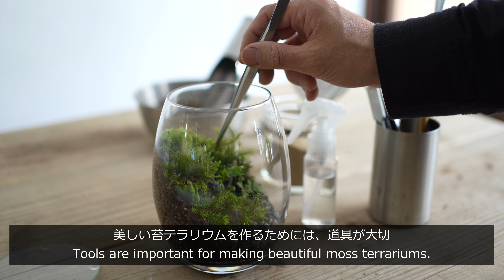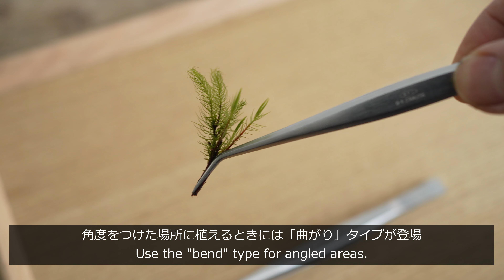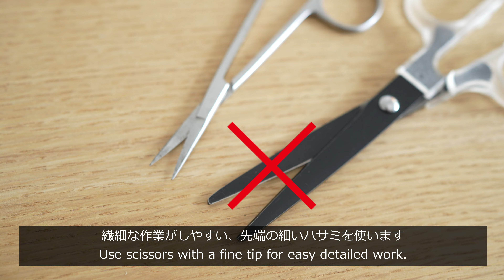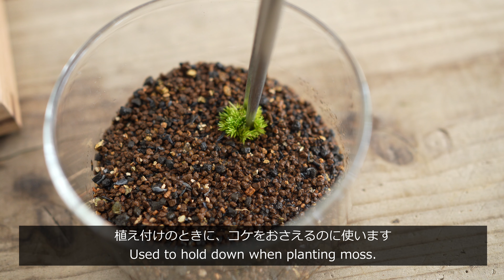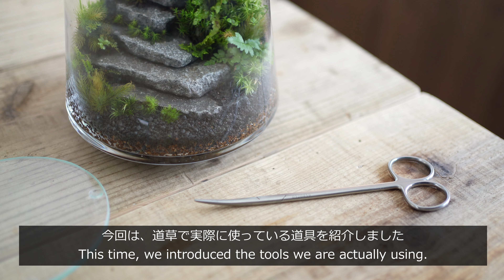苔テラリウムに必要な道具・ツール #54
苔テラリウム用おすすめ道具・ツールを紹介します。ピンセットやハサミといった必須アイテムから、あったら便利な道具など、普段動画で使っている道具についても紹介します。苔テラリウムの道具を揃える際の参考にしてください。

【今回紹介した道具】
１．作製用ピンセット165㎜

◆購入先は各リンクを参照してください。

◆この動画の内容はブログ記事にもまとめてあります。あわせて参考にしてください。

とにかく道草を応援したい応援会員（月額90円）
限定動画や道草の裏側がみれるコケ友会員（月額490円）

●直営オンラインショップ
苔テラリウムの材料や作品販売しています。YouTubeで作った作品もときどき販売します。